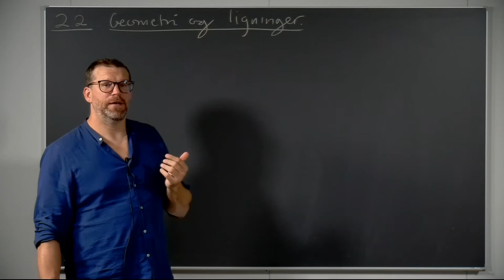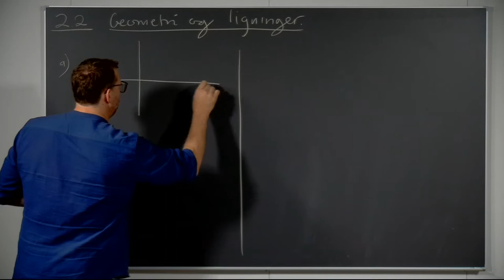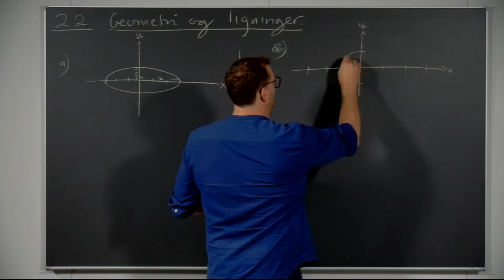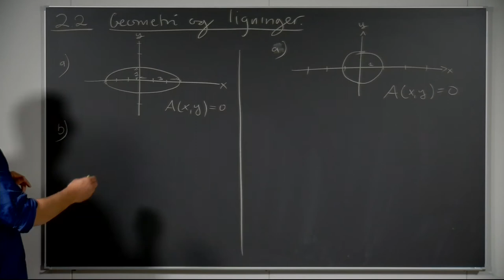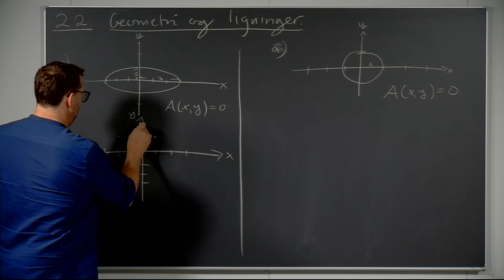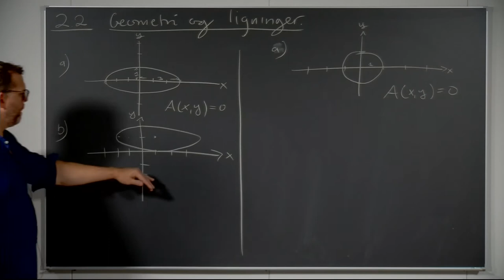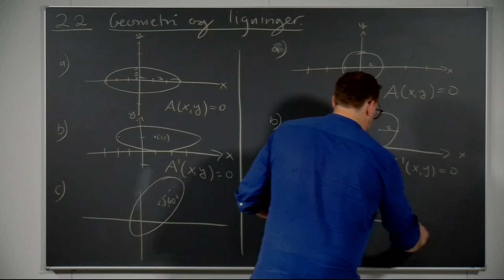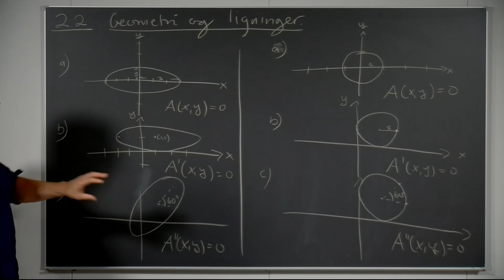Øving 1, oppg. 2.2 - intro